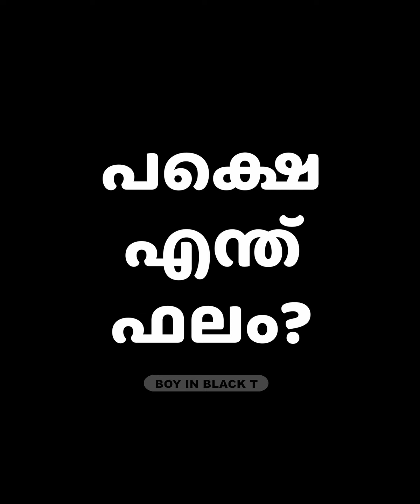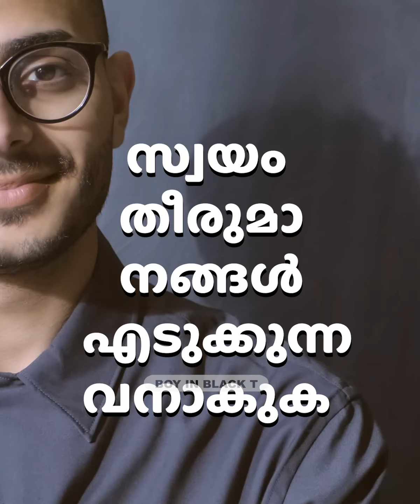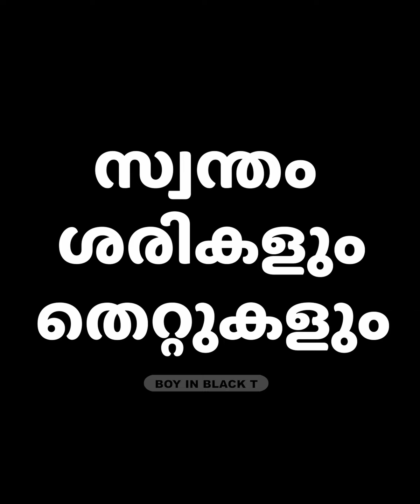ഉപദേശം തേടി സമയം കളയാതെ സ്വയം പരിഹാരം കാണാൻ കഴിവുള്ളവരാകുക